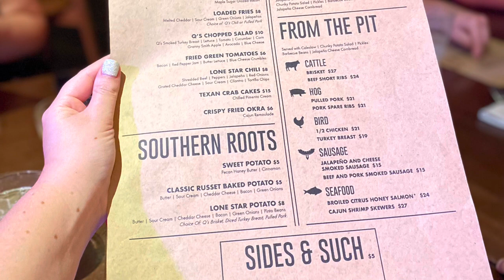7 Day Cruise Vlog: Norwegian Bliss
We sailed on the NCL Bliss from Oct 29 - Nov 6. We stopped at Cabo, Mazatlan and Puerto Vallarta  and ￼ Ensenada!! We had a blast on the water slides and laser tag! Such a great ￼cruise!!